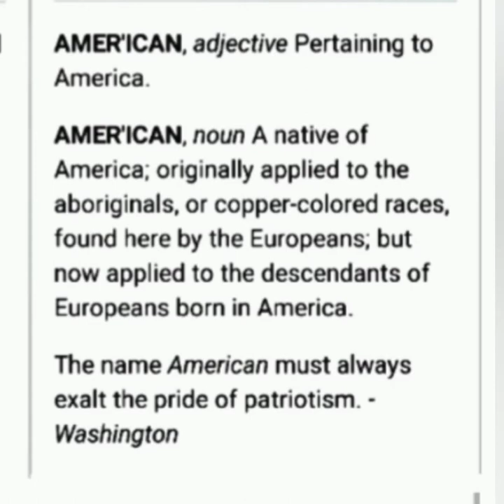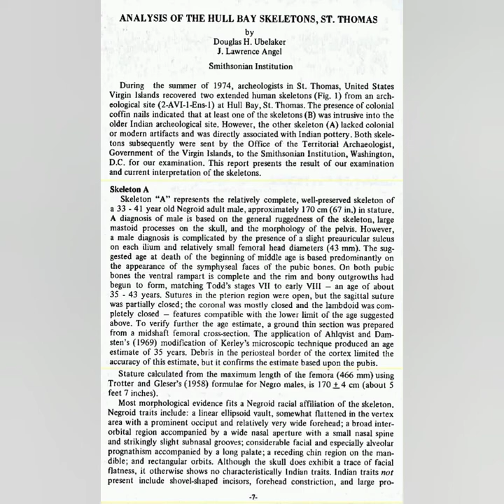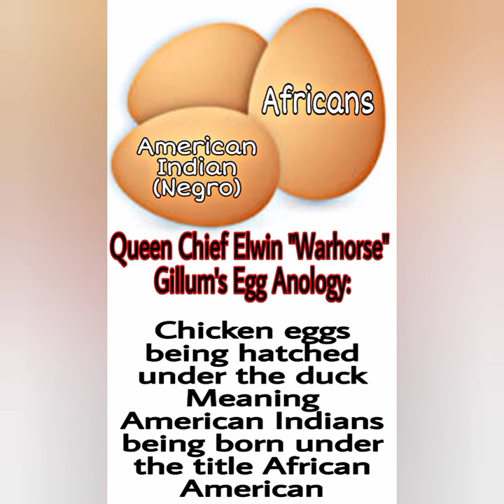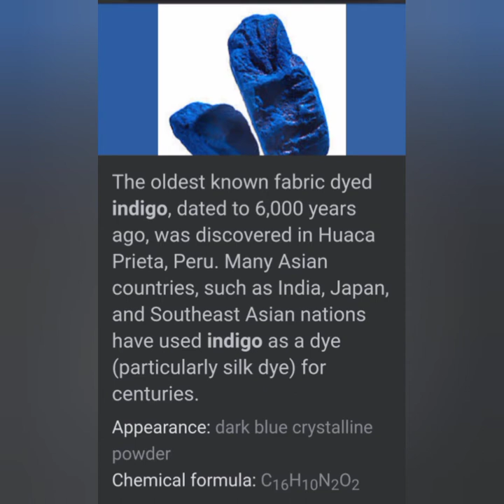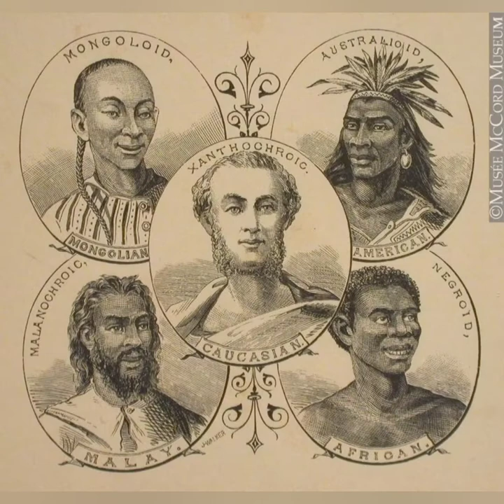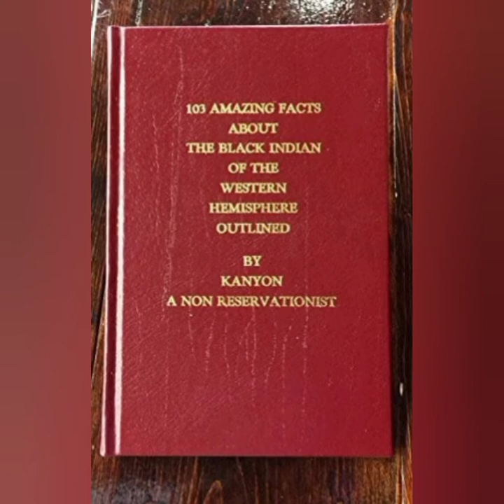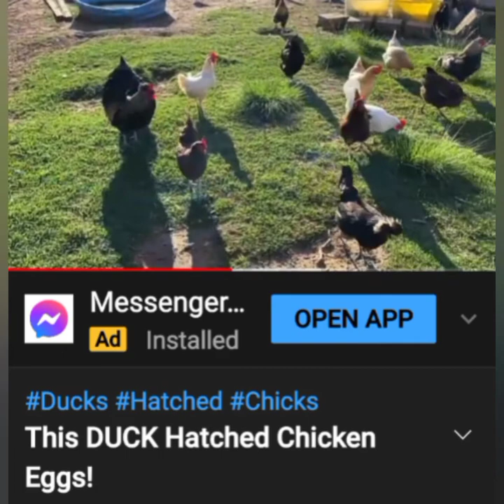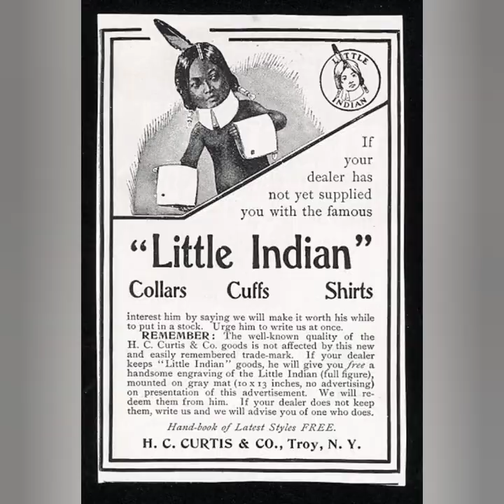Queen Chief Elwin "Warhorse" Gillum - Chickens Hatched Under A Duck (Cooking With Chief Snippet)